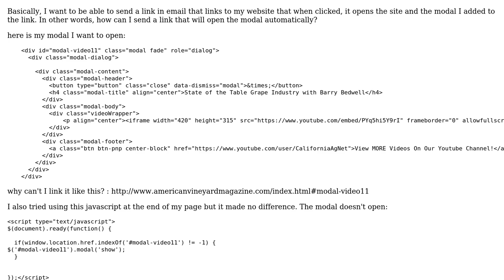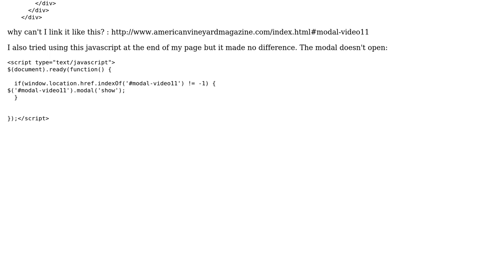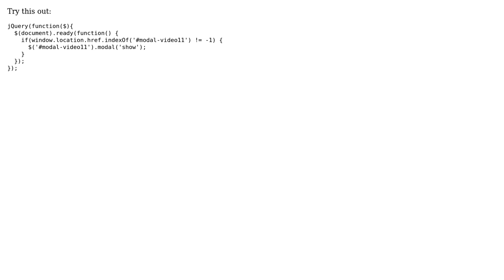How can I email links to a modal on my webpage? (2 Solutions!!)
How can I email links to a modal on my webpage?

With thanks & praise to God, and with thanks to the many people who have made this project possible! | Content (except music & images) licensed under CC BY-SA | Music | Images & others | With thanks to user WebWilliam user Vicente Vara user Blake and the Stack Exchange Network Trademarks are property of their respective owners. You are responsible for your own actions.